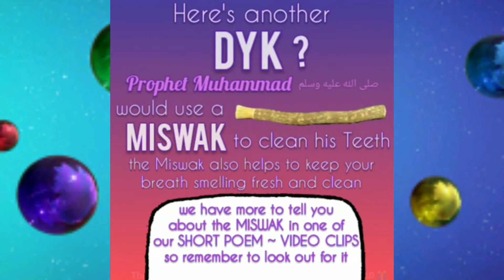DKC: DAY 24 ~ The BREATH of a FASTING PERSON ~ RAMADAAN BOOSTERS ~ Replay 1442 / 2021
Video Info: DKC REMINDERS...~ EVERY DAY REMINDERS - NOT JUST FOR RAMADAAN ~ Enjoy Our Replay to learn something new or as Reminder for those who have seen it before.

RAMADAAN BOOSTERS: DAY 24 ~ The BREATH of a FASTING PERSON ~ REPLAY 1442 / 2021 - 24th Ramadaan 1442 AH / 6th May 2021 (Original Recording in preparation from  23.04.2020 / 30th Shaa'ban 1441 AH approx.)

Little Reminders and Pieces of Knowledge about Ramadaan and more. Look out for the DKC GOOD DEEDS to do and always be THANKFUL for what you have everyday...

Suitable for: All TEAMS ~ Everyone Can Benefit.

WHY NOT JOIN OUR CLUB... Your Children can learn more about the Deen through our QUIZZES, REMINDERS, STORYTIME CLASSES & COURSES and have chance to WIN one of our DKC BONUS GOODY PACKS! Another FUN way to gain knowledge with The DEEN KEEN CLUB.

REGISTER WITH THE CLUB... You MUST be Registered if you'd like to start Earning POINTS and to join our PRIVATE INTERACTIVE GROUPS. The more POINTS you collect the more REWARDS & PRIZES you gain along the way!

CLICK our DKC COLLECTABLES ICON above OR this PLAYLIST FOR ALL THE VIDEOS ON OUR CHANNEL

We like to share little Reminders and Pieces of Knowledge to help you learn more about your DEEN. Suitable for All Ages ~ Everyone Can Benefit...

* * * * *  WE ARE CURRENTLY UPDATING OUR WEBSITE - NEW LINKS WILL BE UPLOADED SOON  * * * * *  Please use our EMAIL if you would like more information about anything or have any Questions. Thank You.

* DKC: THE QURAAN ~ Surah An-Naas (8) (with QUIZ QUESTION to earn POINTS)

Viewers are welcome to Contact the Club and share any Comments, Feedback or Questions, we'll display our favourite ones, with your Name or preferred 'Online Nickname' of your choice, or Anonymously on our Website or in the Description with the related Video you email us about, it's... or Text us on Telegram or WApp... 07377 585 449. We look forward to hearing from you soon, In Shaa Allaah.